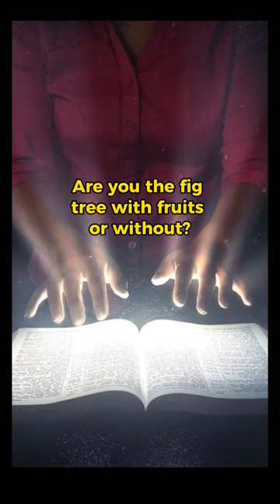What did Jesus mean when he cursed the fig tree?